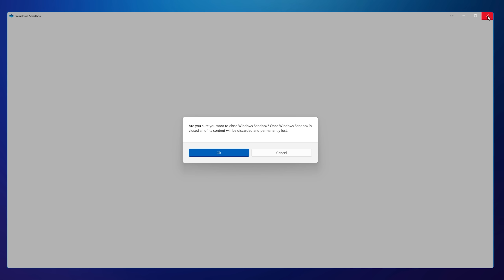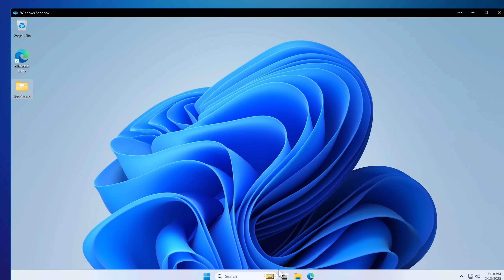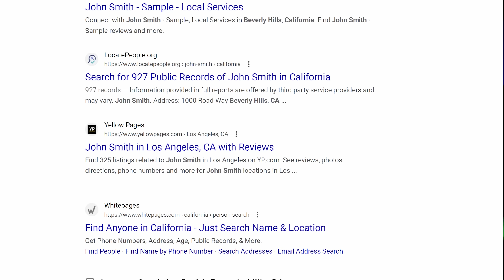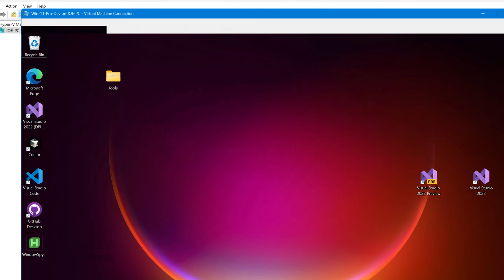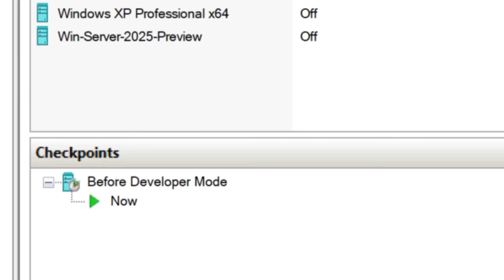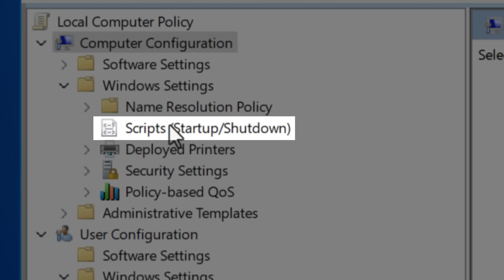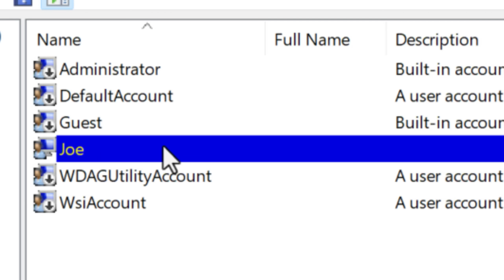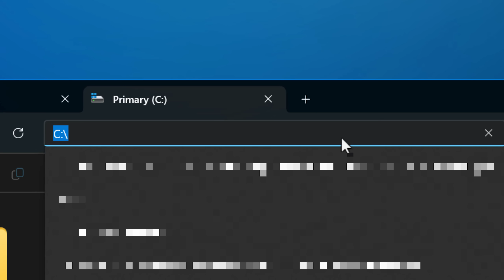The 3 Best Windows Features Exclusive to Pro Edition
Here are my PowerShell scripts and WSB configuration I mentioned I use for Windows Sandbox

▼ Time Stamps: ▼
0:00 - Intro
0:28 - Windows Sandbox
1:35 - Advanced Sandbox Configuration
3:44 - Very Excellent Thing
5:13 - Hyper-V Virtual Machines
5:59 - Usage Examples for VMs
7:15 - Virtual Machine Snapshots
7:41 - Group Policy Editor + Other Management Consoles
8:57 - More Than Just Settings
9:30 - Startup / Shutdown Scripts
10:07 - Network Priority For Apps
10:44 - Other Exclusive Management Consoles
10:52 - Local Users And Groups (Lusermgr.msc)
11:34 - Security Policy (secpol.msc)
11:42 - Resultant Set of Policy (rsop.msc)
12:05 - Print Management (printmanagement.msc)